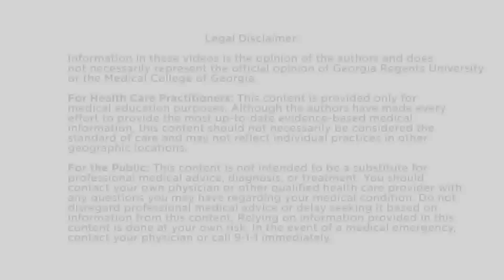Pepto-Bismol Associated Black Tongue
A patient taking Pepto-Bismol for diarrhea presents to the emergency department with a black tongue.  This is a common side, benign and temporary side effect of taking this medication.